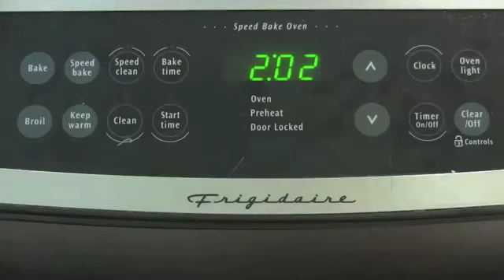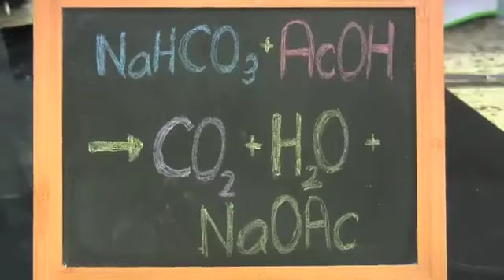Fresh Bread of Bel-Air - Everyday Chemistry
If you like fresh-baked bread and 90s rap, we've got an Everyday Chemistry video for you. "The video is a rap parody and we've written lyrics to describe the difference between baking soda and baking powder," says Tien Nguyen, who produced the video. "Baking soda just has sodium bicarbonate, which is a base. So to produce carbon dioxide, a gas that makes your baked goods rise and neutralize the bitterness of the base, you need to add the right amount of an acidic ingredient (like vinegar or lemon juice). Or you can use baking powder, which already contains an acidic component that can react once you add liquids or heat it in the oven."

Video by Tien Nguyen - Doctoral Candidate, UNC-Chapel Hill, Department of Chemistry